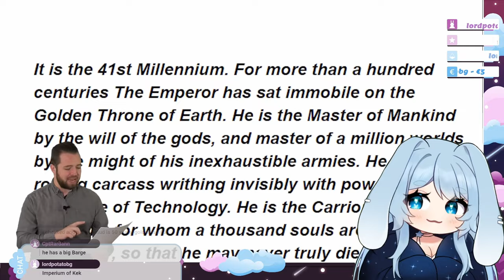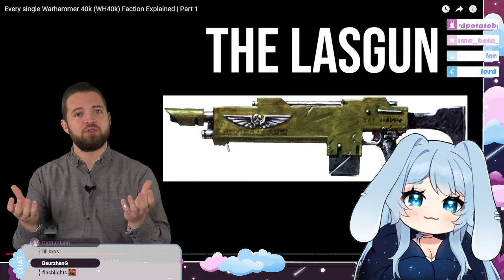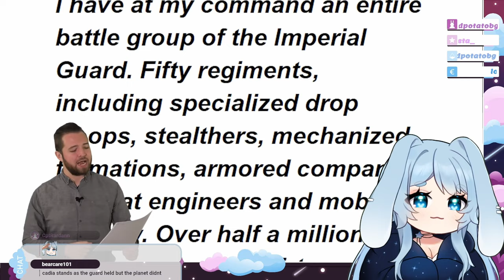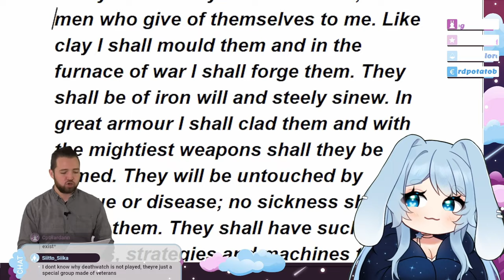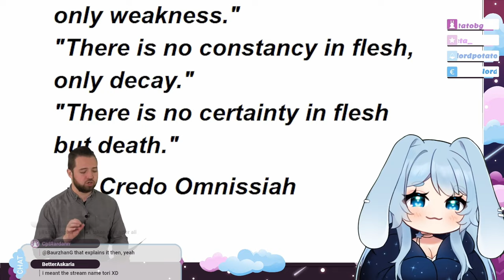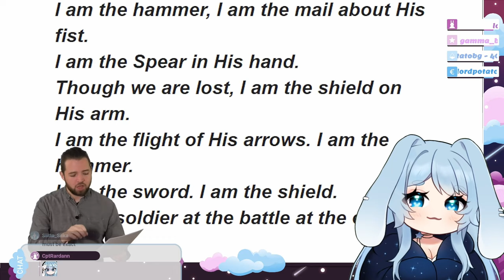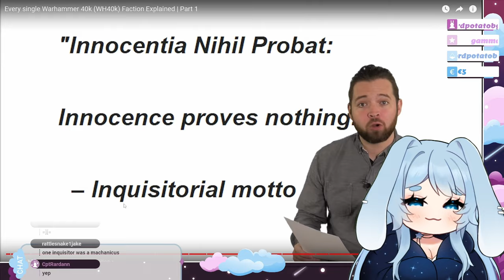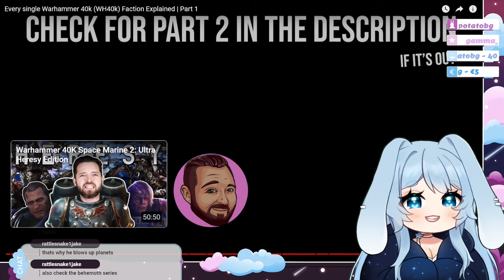Every WH40K Faction Explained Part 1 with Bunny Vtuber - Torineesan Reacts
As a new Warhammer 40,000 enjoyer, I am pleased that Bricky volunteered to teach us about the world in the grim dark 41st millennium. He creates the bridge between Vtubers and Warhammer 40K and we are all thankful for his existence. The Emperor approves! I was not disappointed by the Sisters of Battle / Adepta Sororitas designs and the Inquisitor drip is strong. Overall I was impressed by the Imperium of Man and can't wait to learn about the remaining factions soon!

I already finished Space Marine 2 and I want to play Warhammer Rogue Trader too, it was highly recommended. Mechanicus would be another one on my list and if I enjoy Mechanicus, Chaos Gate Deamonhunters would also be considered. Let me know what y'all think ^^

P.S.: I thought Roboute Guilliman was a Golden Retriever instead of Sanguinius. ._.

Timestamps:
0:00 - Intro
1:00 - Overview
5:10 - What is Warhammer
17:21 - Imperium
31:00 - Astra Militarum / Imperial Guard
39:25 - Adeptus Astartes / Space Marines
46:40 - Dark Angels
50:00 - Adeptus Mechanicus
1:40:40 - Adepta Sororitas / Sisters of Battle
1:12:10 - Grey Knights
1:19:50 - Imperial Knights
1:22:20 - Adeptus Custodies
1:28:28 - Sisters of Silence
1:31:05 - Officio Assassinorum
1:39:45 - The Inquisition =][=

Editor: CptRardann